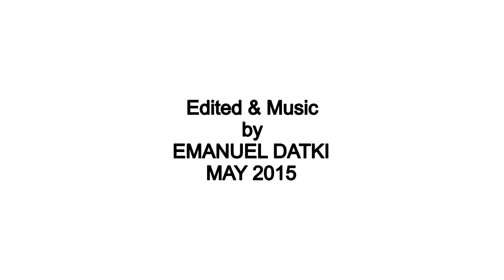Victoria's Secret Model Jasmine Tookes - Sexy Tribute, 2015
Edited % Music by E.D.-TRAX., MAY17, 2015.